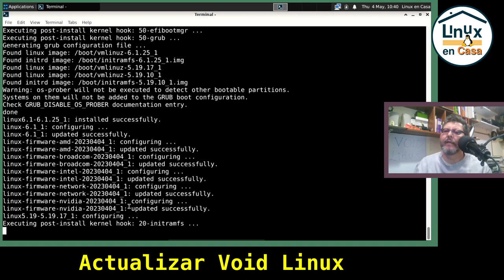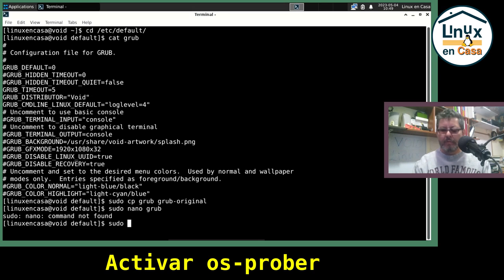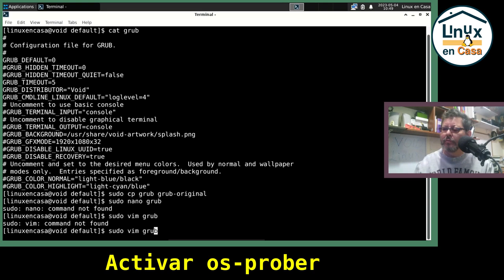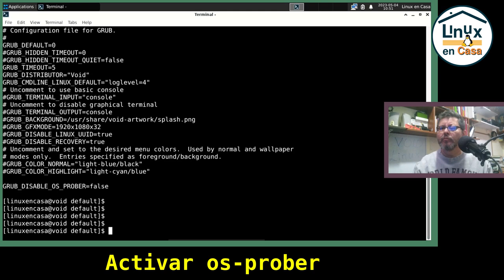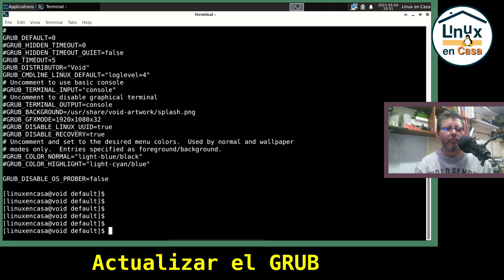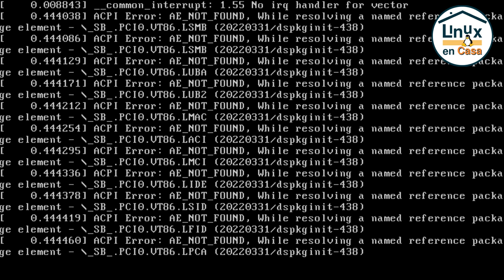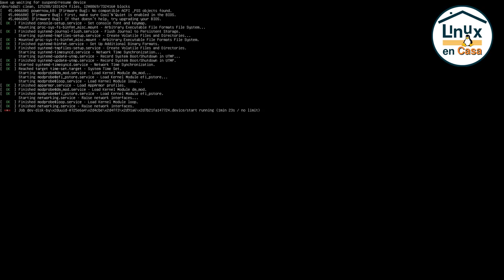VOID Linux - GRUB - Activar os-prober para que detecte a Debian y Slackware Linux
Un video para complementar la instalación de VOID Linux de este primer video:
Casi al final de video al "Actualizar el Sistema" aparece una advertencia que dice,
Warning: os-prober will not be executed ...
El teclado seguía en Inglés así que me costó un poco modificar el archivo :-(